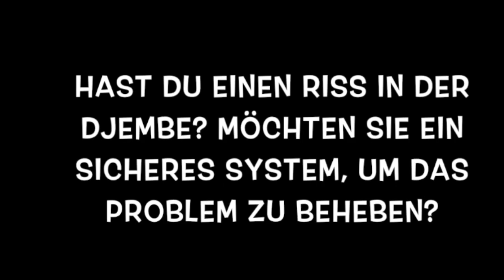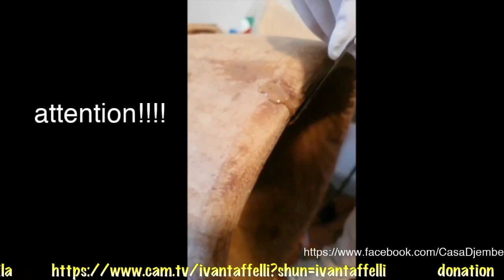Rip. Djembe Un modo come tanti ma garantito per riparare il proprio djembe